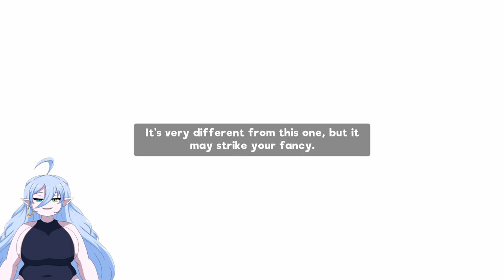The Autism Puppets Are Trying To Touch Me | My Friendly Neighborhood | Comedy Horror Indie Game Demo